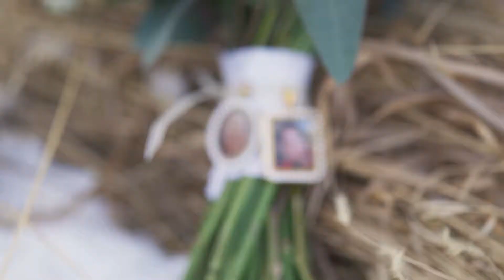Chelsey & Matt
Chelsey & Matt's winter wedding in Calgary, Alberta.